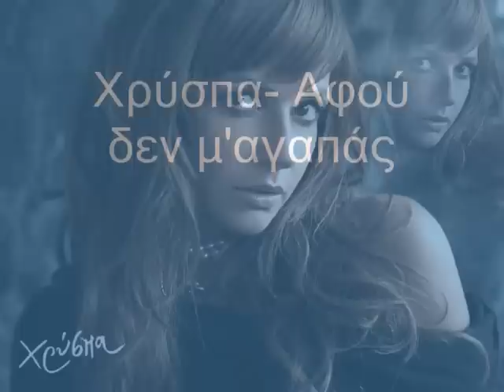Xrispa~Afou den m'agapas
Αφού δε μ' αγαπάς

Στίχοι: Ναταλία Γερμανού
Μουσική: Γιώργος Λεμπέσης
Πρώτη εκτέλεση: Χρύσπα

Καταλαβαίνω πως δε με θέλεις πια
δεν επιμένω κι ούτε ζητάω πολλά
μα σε ρωτάω τί θέλεις και γυρνάς
και τα κουδούνια πάλι μου χτυπάς

Αφού δε μ' αγαπάς τί θέλεις από μένα
αφού δε με πονάς τί ψάχνεις στα χαμένα
Αφού δε μ' αγαπάς τι θέλεις από μένα
γιατί δεν με πονάς γιατί με τυραννάς

Καταλαβαίνω πως δεν σε νοιάζει πια
δεν περιμένω πως θα σε δω ξανά

αφού δε με πονάς τι ψάχνεις στα χαμένα
γιατί δε με πονάς γιατί με τυραννάς